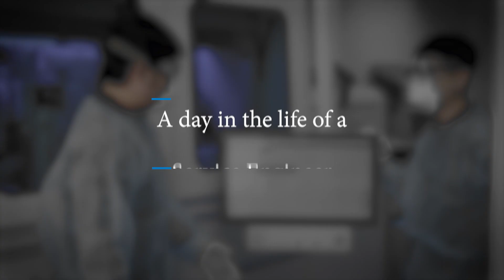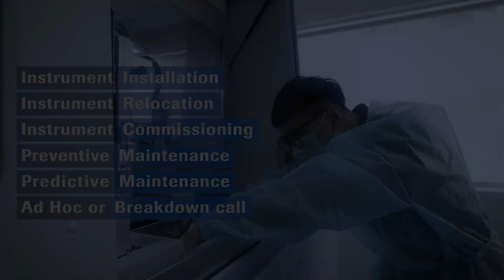The machine whisperer | Life as a diagnostic systems engineer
It takes more than doctors to power healthcare. Hear the story of Hock Seng, a young diagnostic systems engineer who keeps vital testing equipment running — even during the COVID-19 pandemic.

About Dia:gram
Dia:gram is a publication from Roche Diagnostics Asia Pacific that explores the forces transforming health care across the region. Our mission is to document the many ways in which diagnostics impact health care, from detection and risk stratification to monitoring and disease management.

We tell the stories of today's innovators and change-makers who are dreaming of a better tomorrow and fighting to make it happen. From the patients who face difficult questions to laboratories that provide simple answers, we share stories of growth, change, and innovation. Diagnostics is the bedrock of healthcare and there are many stories to be told. to read more.